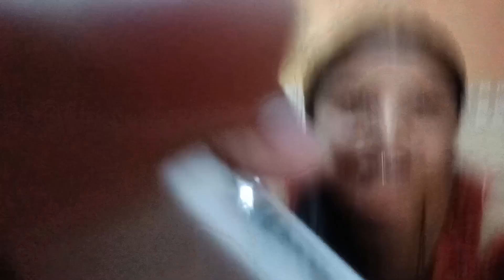Jagran ki teyaari|Product reviews from myglamm and purple|@khushirawat20#myglamm#viral#purple